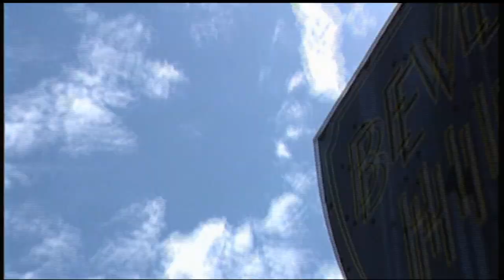TVG Hotwalking - Royal Ascot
Tim Bader heads to Sunset Strip to test the knowledge of the patrons and staff of Rock and Reilly's on Royal Ascot.